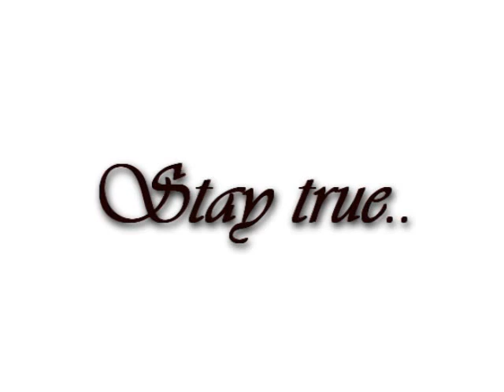Cainy in atlantis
Days of our Lives meets Young and the Restless meets Scotty Cain..